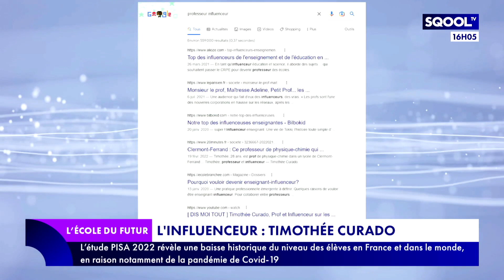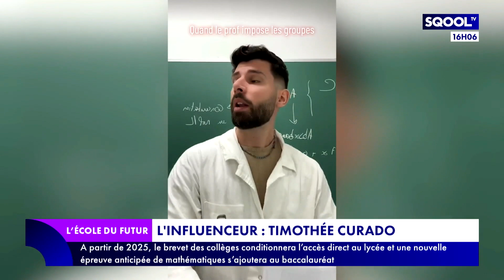L'École du futur (07/12/2023) - Améliorer le bien-être mental des élèves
La santé mentale des jeunes se dégrade. Chez les 18-24 ans, "la hausse s'est même poursuivie de façon marquée en 2023", constate Santé publique France dans un récent rapport. Cette problématique s'est aussi accentuée pendant la crise sanitaire. Pour lutter contre ce fléau, une entreprise cherche à inverser la tendance. Pour en parler, Philippine Dolbeau reçoit en plateau Guillaume Vilain, fondateur de "Feel".
Ce professeur de physique-chimie lutte contre l'homophobie et le harcèlement. Xavier Terrade dresse le portrait de Timothée Curado dans son "Focus" du jour.
C'est un événement qui invite les jeunes à prendre la parole le 14 décembre prochain, au Conseil Économique, Social et Environnemental (CESE). Ingrid Bianchi en dit plus dans son "Idée derrière la tech".